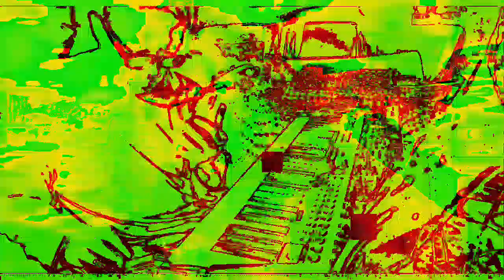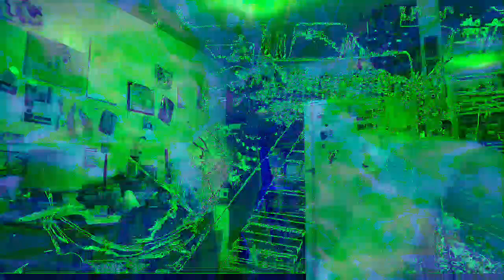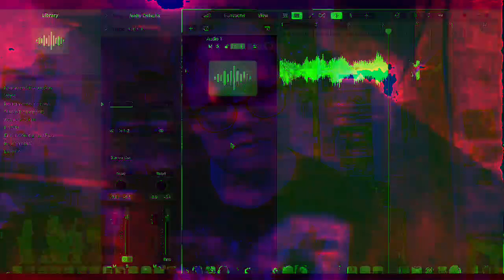Movie 22 12 02 01h19m31s The 12m58s videos getting made and uploaded *Photosensitivity Warning*